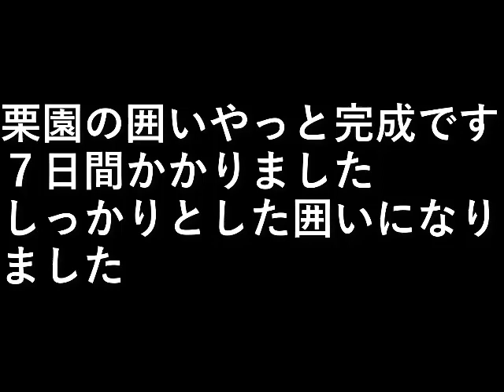栗園整備7完成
栗園の囲いやっと完成です、
７日間かかりました。

しっかりとした囲いになりました。

設備屋の適当田舎暮らし